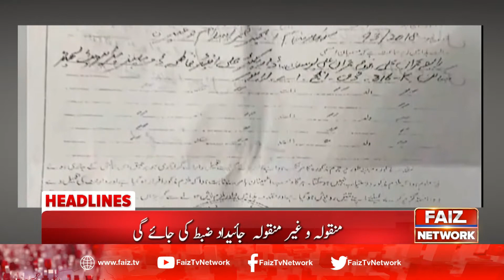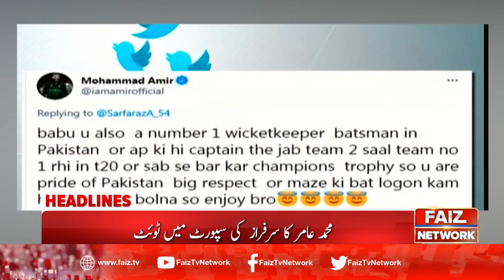KE hikes electricity prices in Karachi | 3pm Headlines | 13 Feb 2021 | Faiz News